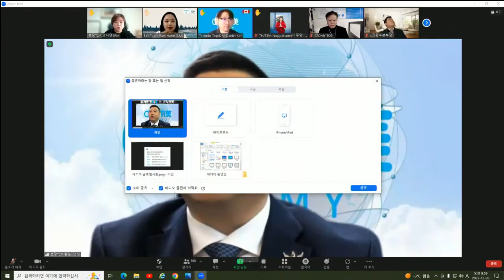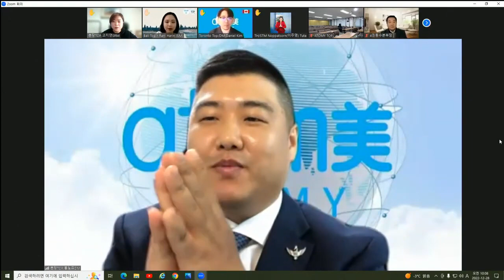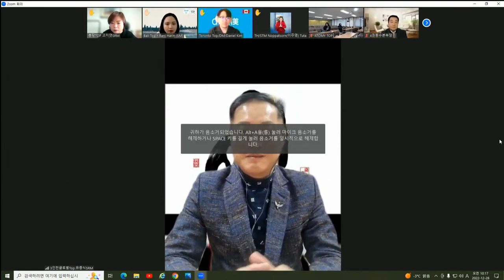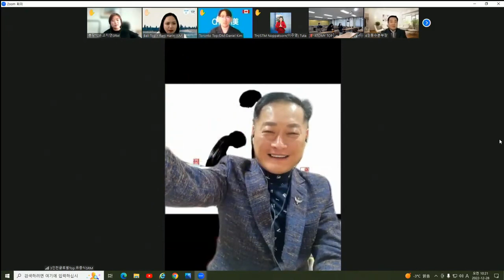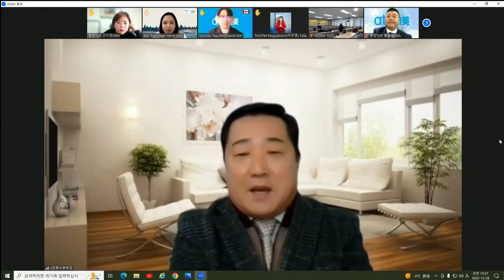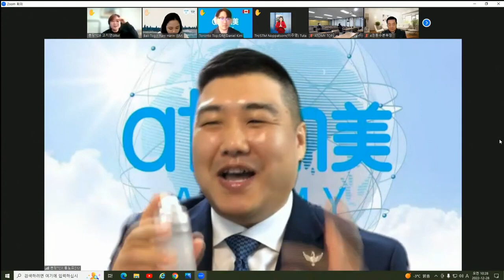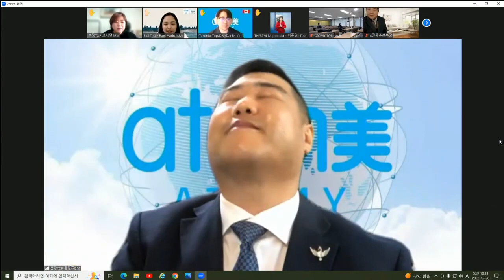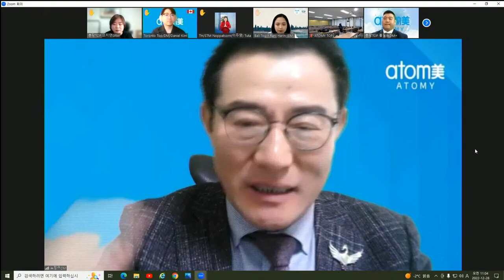애터미TOP 글로벌 수요통합조회